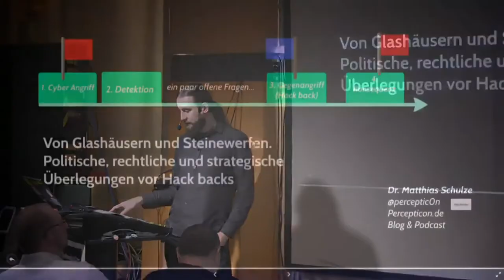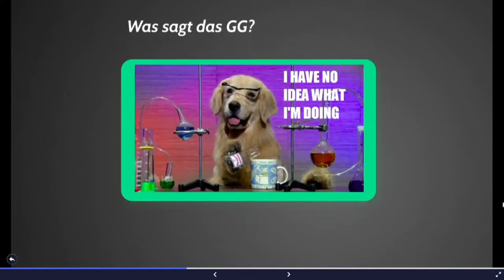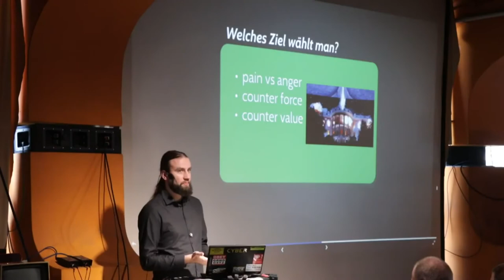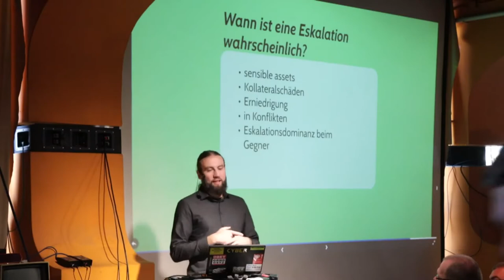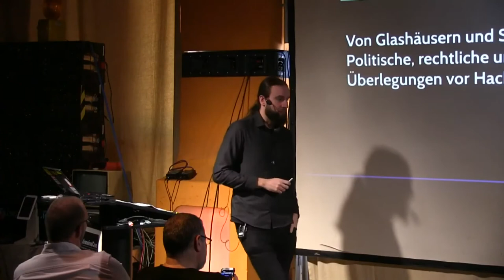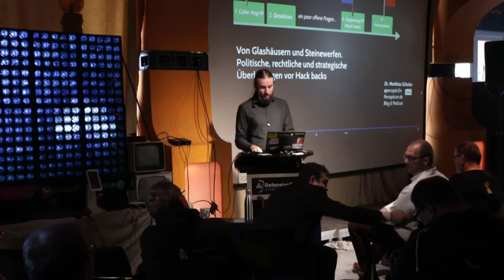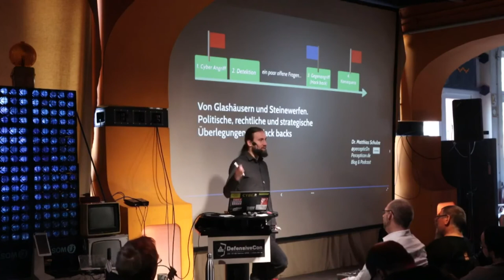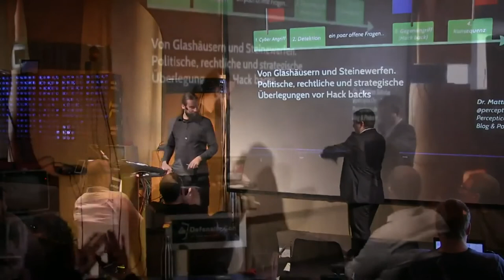Matthias Schulze - Von Glashäusern und Steinewerfen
Von Glashäusern und Steinewerfen. Strategische, rechtliche und politische Überlegungen vor dem zurück hacken

Es ist unklar, inwiefern hackbacks tatsächlich zur Erreichung politischer Ziele, nämlich dass Angriffen aufhören oder verhindert werden, taugen. Neben der Frage der Effektivität, stellen sich eine ganze Menge strategischer, politischer und rechtlicher Fragen, bevor ein Gegenangriff initialisiert wird. Der Talk wirft genau diese Fragen auf, die sich politische Entscheidungsträger stellen wollten, bevor sie vorschnell zum Mittel des Hackbacks greifen.

Die Anzahl jährlicher Cyber-Angriffe steigt wie gewohnt und immer mehr Staaten nutzen digitale Fähigkeiten immer offensiver: Russland zur Beeinflussung von Öffentlichkeiten und des Informationsumfeldes, China zur wirtschaftlichen Spionage und zum technologischen leap-frogging, Nord-Korea zum Umgehen von Sanktionen und zur Aufbesserung der Staatskasse und die USA zur weltweiten Machtprojektion und politischen Spionage. In die Cyber-Offensive werden viel Zeit, Energie und Geld gesteckt. Dagegen ist innerhalb der meisten Staaten vollkommen ungeklärt, wie man auf Cyber-Angriffe zu reagieren habe. Eindrücklich zeigt sich dies etwa an Vorfällen wie dem Sony Hack 2014, oder der Beeinflussung der US Wahl 2016, wo die größte Cyber-Macht der Welt, relativ ratlos dastand. Auch in kleineren Staaten wie Deutschland und Frankreich herrscht allgemeine Rat- und vor allem Strategielosigkeit, wie man politisch auf Cyber-Angriffe reagieren soll. Es scheint nur schlechte Optionen zu geben: internationale Anklageschriften haben nur symbolischen, aber keinen operativen Effekt auf Angreifer. Wirtschaftliche Sanktionen sind ungenau und oftmals ebenso wenig effektiv. Abschreckung funktioniert im Digitalen nicht. Rüstungskontrollregime sind nicht in Sicht. Aufgrund dieser Ratlosigkeit experimentieren immer mehr Staaten mit digitalen Gegenreaktionen, „hack backs“ oder euphemistisch, aktive Cyber-Verteidigung genannt. Dabei ist die Wirksamkeit von „hack backs“ umstritten. Inwiefern taugt das Mittel zur Erreichung politischer Ziele? Hören danach Angriffe wirklich auf? Was sind etwa die geostrategischen Implikationen, wenn man gegen russische oder iranische APT zurückschlägt? Wie sieht die Eskalationsleiter aus und wer hat die Eskalations-Dominanz? Wo sind eigene rote Linien? Neben diesen strategischen Fragen stellen sich für die Zivilmacht Deutschland auch völkerrechtliche Fragen. Nicht auf jeden Hack darf nach dem Völkerrecht reagiert werden, insbesondere wenn die Attribution unklar ist. Gegenreaktionen müssen völkerrechtlich proportional und zeitnah geschehen, was operativ nicht trivial zu realisieren ist. In Deutschland stellen sich aber auch konkrete verfassungsrechtliche Hürden, die verhindern, dass Deutschland in Friedenszeiten Schäden in fremden Territorien anrichtet. Der Talk wirft Fragen auf, die sich politische Entscheidungsträger stellen sollten, bevor sie zum Mittel des Hackbacks greifen.